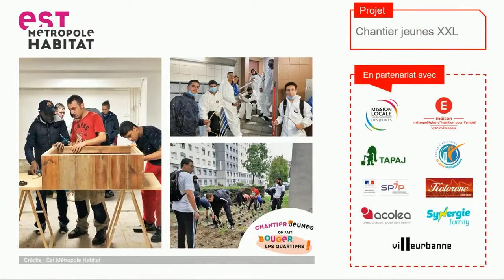Trophée de l'innovation 2022 Chantier jeunes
Retour sur les trophée de l’innovation qui ont eu lieu mercredi 28 septembre 2022 lors du congrès HLM de l'Union sociale pour l'Habitat. Est Métropole Habitat était en lice dans la catégorie de l’innovation sociale avec les Chantiers Jeunes.

Il s’agit un dispositif de proximité gagnant-gagnant, qui offre des opportunités professionnelles à des jeunes tout en contribuant au bien-être des locataires.

Ce projet, présenté par Lucie Boireau et Farida Kendri, en 3mn chrono et pas une seconde de plus, a convaincu le public et a remporté le trophée.

C’est avec grande fierté que nous partageons l’extrait vidéo de Union Habitat. L’intégralité de la cérémonie est disponible à l’adresse suivante